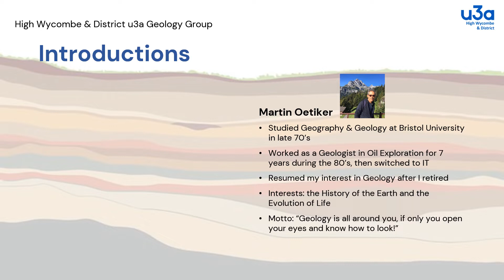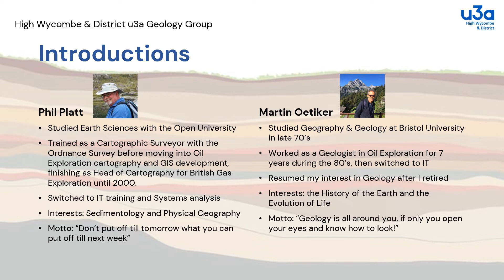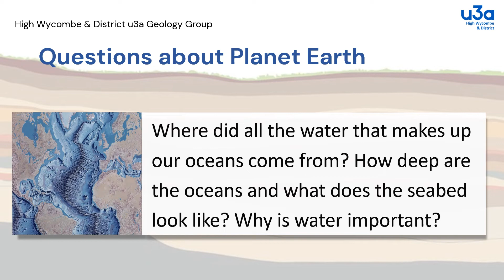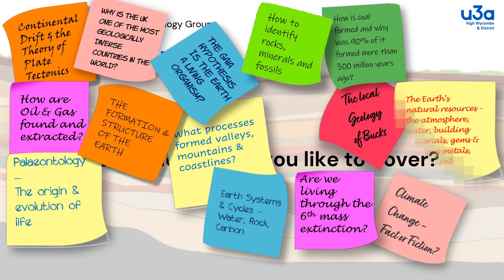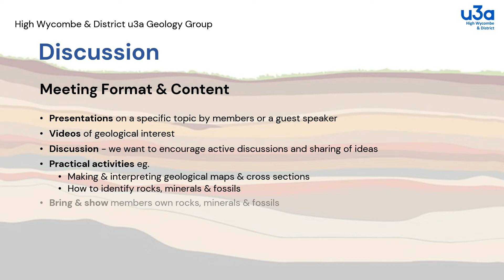HW&D u3a Geology Group 29 sep 2022 Meeting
This is the presentation given to the informal meeting of the High Wycombe & District u3a Geology Group on 29th September 2022